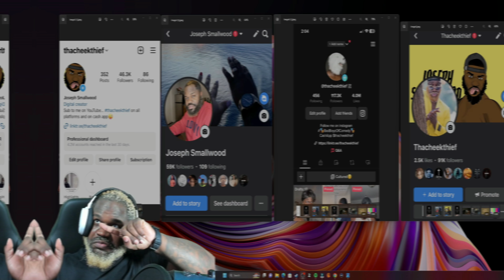look grown men can cry.. Seriously this game is crazy. Thacheekthief Part 3-1 Labyrinthine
Fam they broke me down on this one LMAO!!

Joseph Smallwood
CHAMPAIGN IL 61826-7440